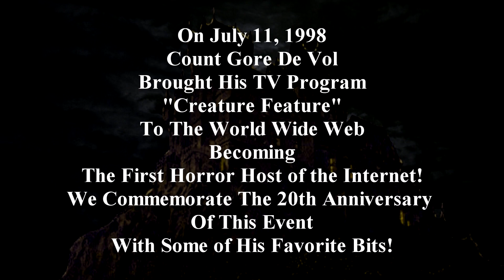20 Flashback #4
More fun bits from count Gore De Vol's 20 years on the Internet